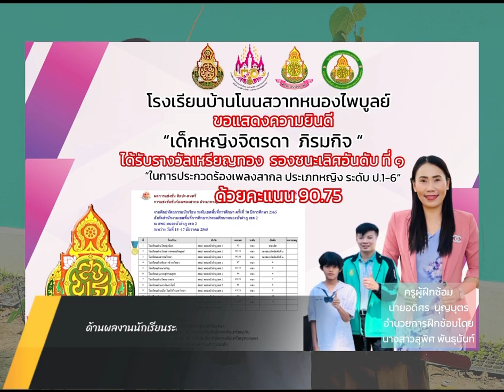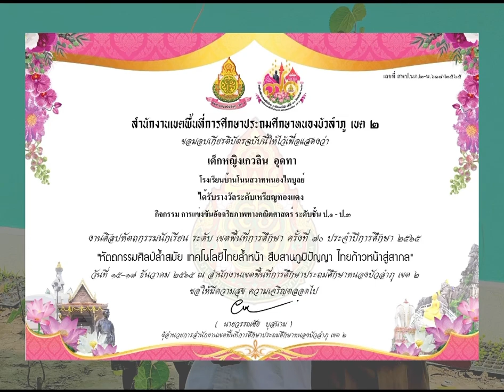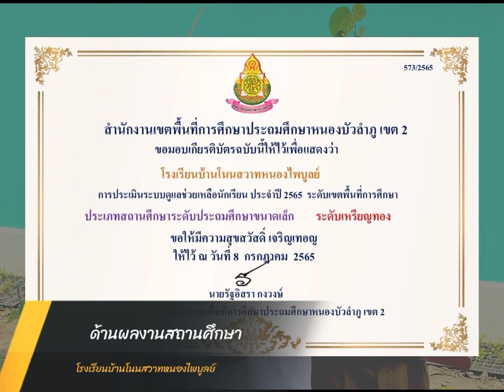VTR โปรโมท โรงเรียนบ้านโนนสวาทหนองไพบูลย์ สพป.หนองบัวลำภู เขต 2